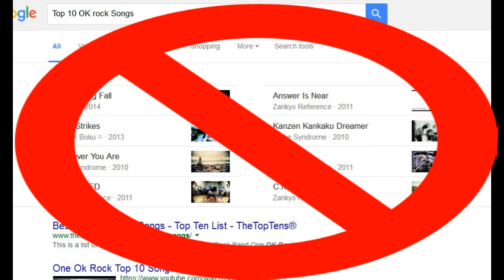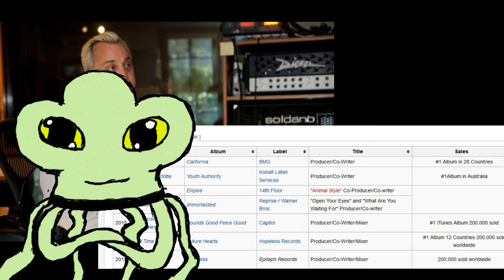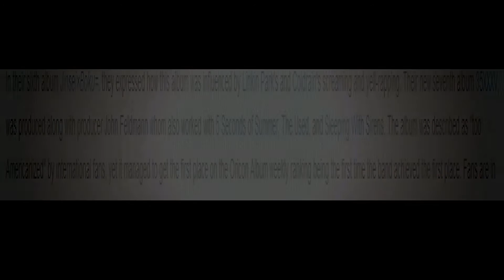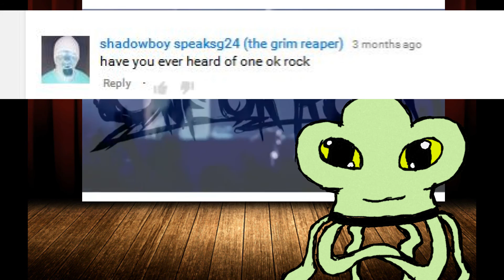ONE OK ROCK! First Impressions! Uh Oh!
Uh oh! It's another first impressions! This one is something special because sometimes First Impressions don't always go your way. There is no doubt that One OK Rock is an amazing band. Selling out shows and becoming number one in Japan is a feat that most bands can't even imagine filling, but first impressions are a funny thing and funny things tend to happen. So what exactly happened to this First impression? Find out on Game Analyzer! My last video about CM Punk seemed to piss a certain amount of people off...and I think this one is about to as well. so if you happen to unsubscribe, don't forget to leave a dislike and a strange comment!